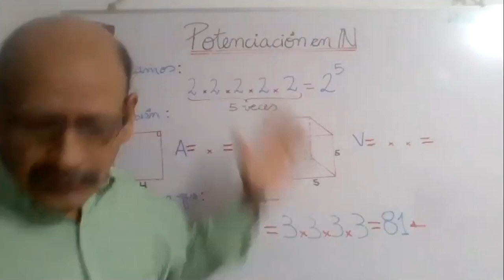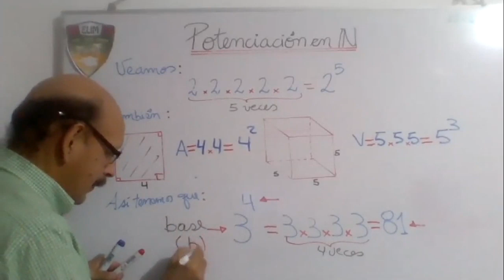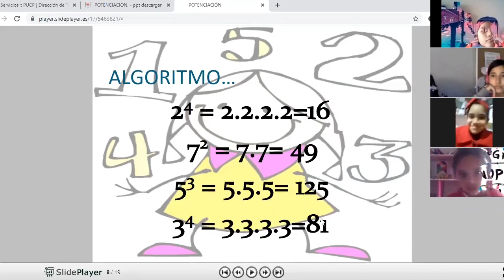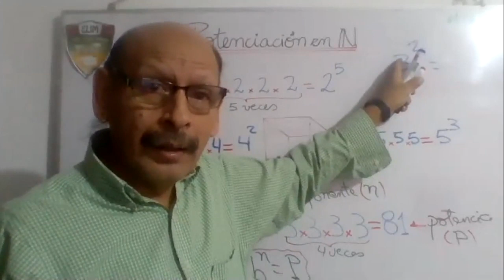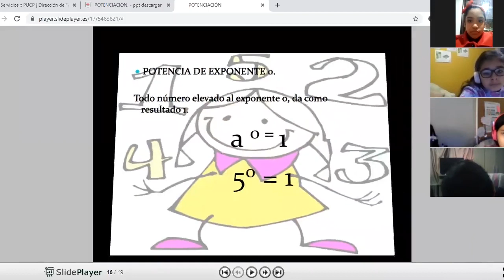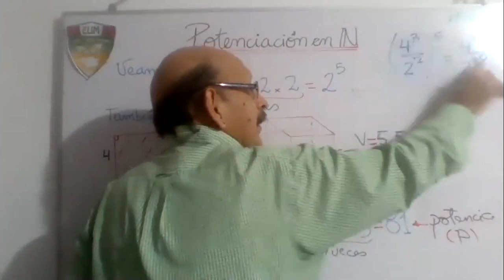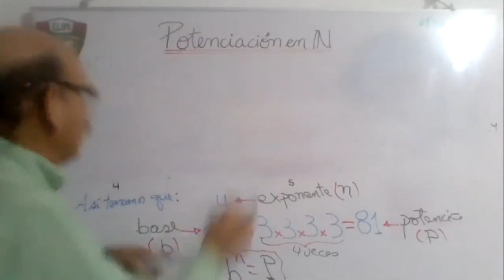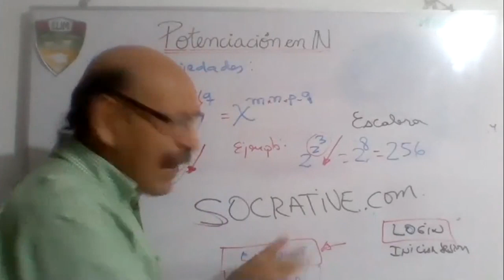TEMA: POTENCIACION EN IN - MATEMÁTICA - 6° GRADO PRIM - 01/06/20 -Prof: SUAREZ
TEMA: POTENCIACION EN IN
ÁREA: MATEMÁTICA
Grado: 6° GRADO PRIM
Fecha: 01/06
Profesor: SUAREZ